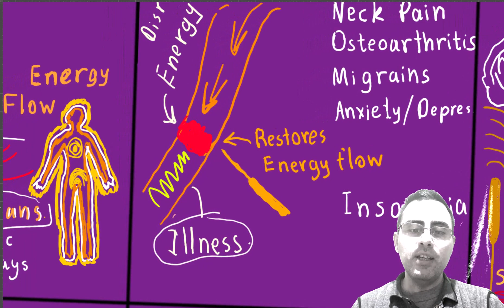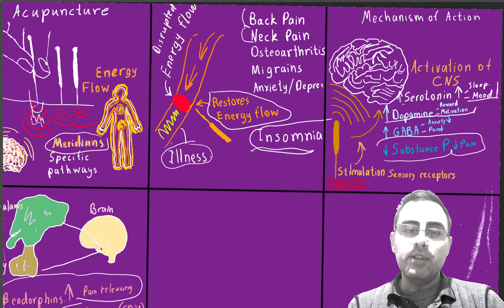Acupuncture - Wow does acupuncture work? Mechanism of action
What is acupuncture and how does it work?
The potential benefits of acupuncture
The most common conditions that acupuncture may be used to treat.
How does acupuncture affect the nervous system?
What is the mechanism of action for acupuncture in pain management?
How does acupuncture affect the release of hormones, such as beta-endorphins and cortisol?